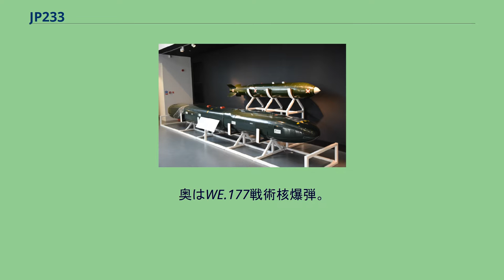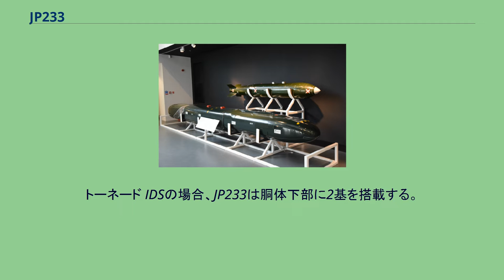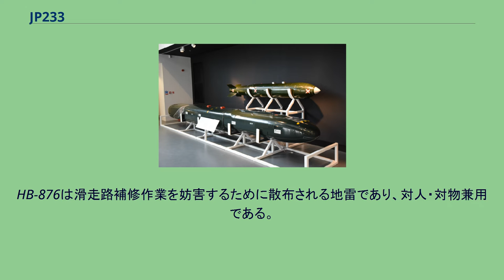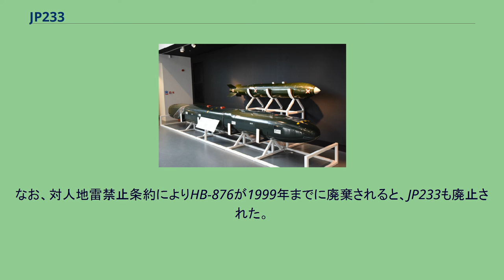JP233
JP233ディスペンサー（手前）。
奥はWE.177戦術核爆弾。
JP233はイギリスで開発された小爆弾・地雷散布ディスペンサー。
冷戦期に滑走路制圧用として開発され、湾岸戦争において実戦使用されている。
1970年代にワルシャワ条約機構軍の航空基地を攻撃するための広域制圧兵器として構想され、1978年より本格開発を開始している。
英米の攻撃機向けに開発されたが、アメリカ軍は1980年に開発から撤退した。
イギリスにおける開発は継続され、1986年より配備を開始した。
トーネード IDSが搭載するほか、SEPECAT ジャギュア、ホーカー・シドレー ハリアーにも搭載構想があり、アメリカ軍ではF-111に搭載する構想であった。
トーネード IDSの場合、JP233は胴体下部に2基を搭載する。
先端と角に丸みを帯びた直方体系の大型ディスペンサーであり、前部にはHB-876多目的地雷(2.4kg)215個、後部にはSG-357滑走路攻撃爆弾(26kg)30個が格納されている。
攻撃の際は、低空侵攻により航空基地上空を航過しつつ、各子爆弾・地雷を同時に散布する。
なお、各子爆弾・地雷はパラシュートにより減速投下される。
また攻撃終了後は、爆弾収納部を投棄する仕組みである。
SG-357は、炸薬が二重になっており、まず成形炸薬により滑走路舗装面に穴を開け、その後通常炸薬により、それを拡大させる。
これにより、通常よりも大きなクレーターを形成させる。
HB-876は滑走路補修作業を妨害するために散布される地雷であり、対人・対物兼用である。
補修用ブルドーザーへの妨害も意図している。
時限信管を有しているため、短時間での除去作業は容易ではない。
JP233は、湾岸戦争において、緒戦のイラク軍航空基地攻撃に用いられた。
実戦投入は湾岸戦争のみであり、約100基が使用されたが、そこにおいても緒戦の航空基地制圧が終了すると、用いられなくなった。
この航空基地攻撃において、トーネード IDSが対空砲火により、大きな被害を受けたと言われることがあるが、実際のところは、JP233による攻撃時に撃墜された機体は無かった。
JP233は、航空基地上空を母機が航過しなくてはならず、対空砲火被害の危険は避けられないため、後継ディスペンサー兵器には、母機の安全性を重視し、スタンドオフ性を有する大型ミサイル・滑空兵器が用いられてきている。
なお、対人地雷禁止条約によりHB-876が1999年までに廃棄されると、JP233も廃止された。